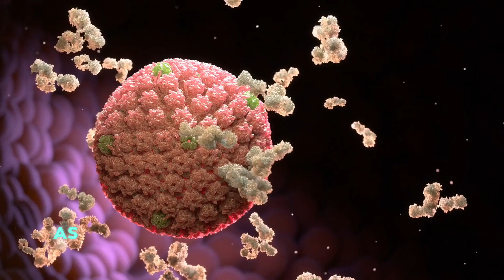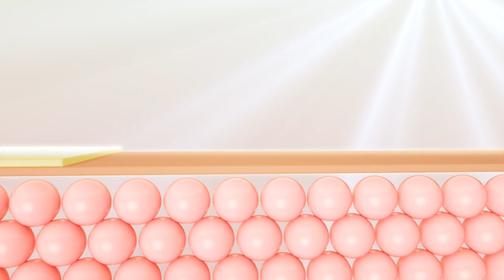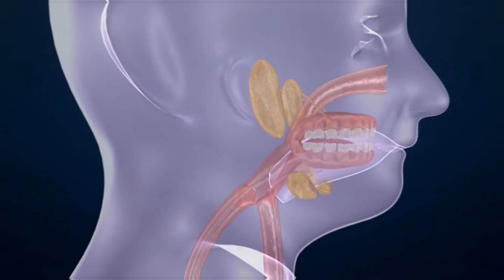BENEFITS OF CARROTS - 9 Amazing Health Benefits of Carrots 🥕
Discover the incredible health benefits of one of the most popular and nutritious vegetables on the planet in our latest video titled "9 Amazing Health Benefits of Carrots." Carrots are not just a tasty addition to your diet but a powerhouse of nutrients that can significantly improve your health in various ways. From enhancing your vision to boosting your immune system, the benefits of incorporating carrots into your daily diet are numerous and scientifically supported.

In this detailed video, we explore the top nine health benefits of carrots that everyone should know about. Whether you're munching on them raw, cooking them in your favorite dishes, or enjoying a refreshing glass of carrot juice, the advantages of this versatile vegetable are vast. We cover everything from carrot benefits for your skin, and how they can aid in weight loss, to lesser-known advantages like their role in reducing cholesterol levels and even their cancer-fighting potential.

Key highlights include:
The role of beta-carotene in improving vision health
How the antioxidants found in carrots can combat signs of aging
Carrot juice benefits boosting immunity and cleansing the liver
The dietary fibers in carrots aid in digestion and weight management

Not only will this video enlighten you about the nutritional value of carrots, but it will also inspire you to incorporate more of this nutritious vegetable into your meals. Don't miss out on learning how this simple vegetable can lead to significant improvements in your health and well-being.
For more insightful content on the health benefits of various foods and to stay updated on the latest in health and nutrition, don't forget to like and subscribe to our channel. Your support helps us bring more valuable content your way!

🚫 Important Notice:
This video is designed solely for educational and informational use. It is not meant to replace professional medical guidance, diagnosis, or treatment. If you have any health-related queries, always consult with your doctor or a qualified healthcare professional. Do not ignore or postpone seeking professional medical advice due to information seen or heard in this video. Using the information from this channel is entirely at your own discretion and risk.